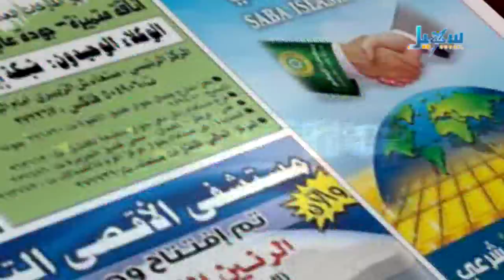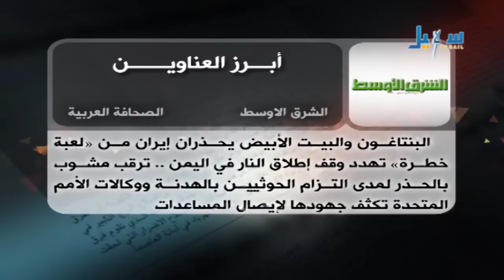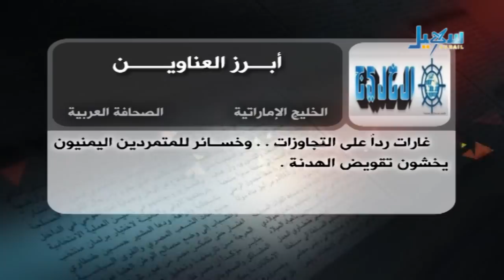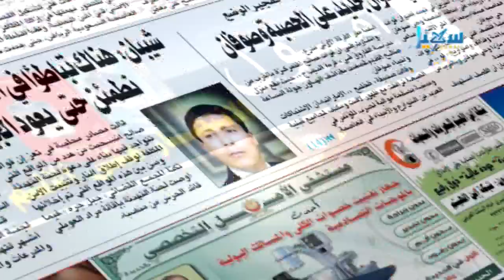حديث الصحافة 13 05 2015